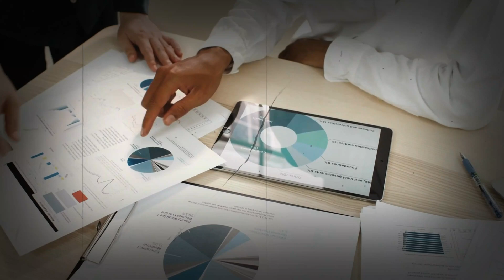Why Black Panther Aren’t Really Panthers: facts Behind These Mysterious Big Cats black panther myth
Step into the captivating world of the Black Panther, where myth meets science and mystery meets nature. In this video, we uncover the surprising truth behind these awe-inspiring creatures. Despite their legendary reputation, “Black Panthers” aren’t actually a unique species; they’re simply melanistic (or black-coated) leopards and jaguars—a natural phenomenon that gives them their enigmatic allure.

From the depths of Southeast Asia’s jungles to the shadowy rainforests of Central and South America, discover how these big cats use their dark coats to stay hidden, enhance their hunting prowess, and survive in challenging environments. Melanism, the genetic mutation responsible for their dark fur, doesn’t just change their appearance; it may even provide evolutionary benefits, including better camouflage and potentially a stronger immune system. Our journey takes you close to these rare animals, revealing the intricate patterns of rosettes that mark their fur, faintly visible beneath the black.

Join us as we explore the history of the term "panther" and how it became associated with these elusive black-coated big cats. Watch as we travel across continents, observing black leopards and jaguars in action, and learn how their unique traits have evolved to suit dense, shadow-filled habitats. The video includes insights from scientists on the evolutionary advantages of melanism and rare footage of these cats as they navigate their jungle homes.

Black Panthers—majestic, mysterious, and often misunderstood—are truly one of nature's most extraordinary adaptations. This video will change the way you see these big cats forever.